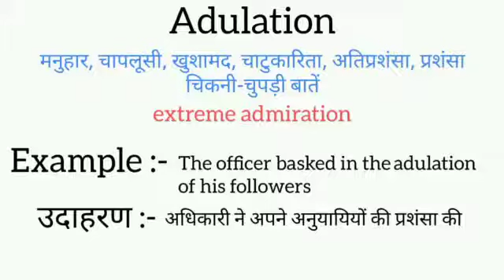Adulation meaning in hindi | adulation ka matlab kya hota hai | word meaning English to hindi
adulation meaning in hindi
adulation ka matlab kya hota hai
english to hindi
word meaning
what is adulation
adulation का हिंदी अर्थ